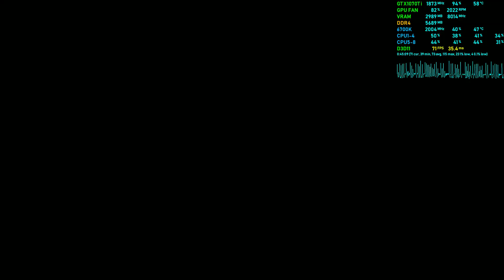The Forest - Multiplayer Gameplay 2019 - GTX 1070 Ti + i7-6700k Medium 1440p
Includes MSI Afterburner performance overlay, CPU, Ram, GPU, VRAM, FPS & Frame Latency. System specs in video description, click "show more". How to setup MSI Afterburner